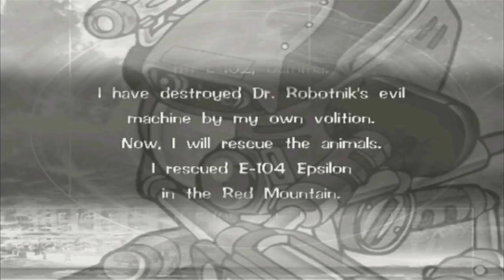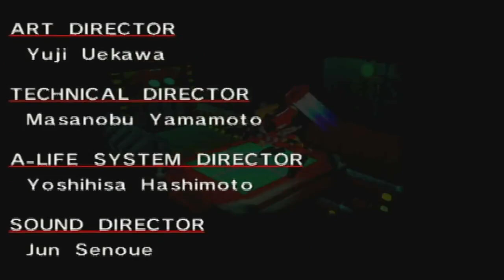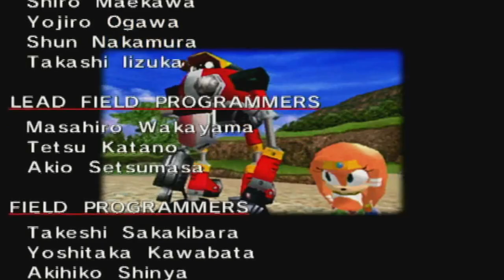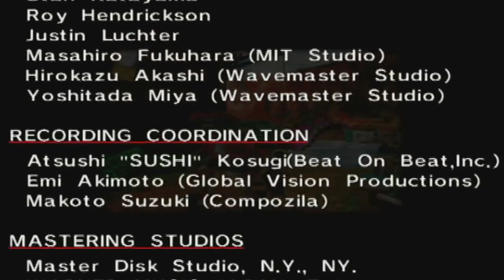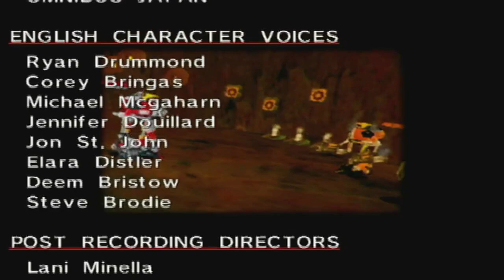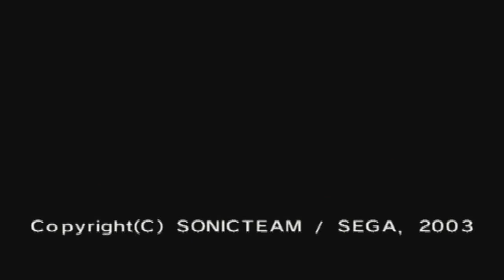The E-Series Robot That Could - Let's Play: Sonic Adventure DX - Part 19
Part 19 of the Sonic Adventure DX Let's Play is the last of E-103 Gamma's story, which is a return to the now downed Egg Carrier to 'rescue' Zeta and Beta.
Although Gamma ends up destroyed by the end, let it be known that he was the best of the E-100 series robots. Until Omega came along, that it.